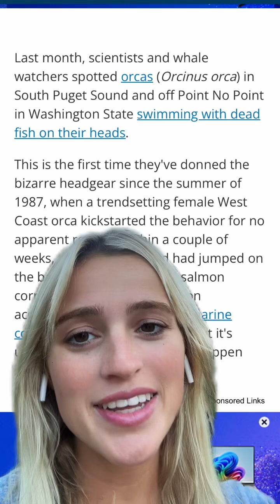Orcas are wearing dead salmon on their heads as a trend!?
I had to share this information with someone